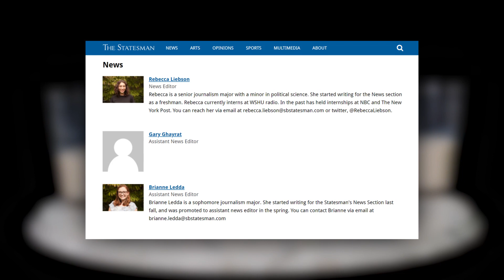USG Hot Takes E7: Rebecca Liebson juggling student journalism, her fellowship, and HOT Sauce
Rebecca Liebson, the news editor of The Statesman and award-winning student journalist, talks about her 4 year journey at SBU, what she's learned, and what advice she has for future journalism majors.

Roth Regatta Boat Registration is OPEN

Credits to Hot Ones for the concept.

Producer: Ian Ouyoung
Host and Producer: A.T. Bianco
Director of Photography/Sound: William DeLisi
Editor: William DeLisi

Stony Brook University USG is a student-run government that serves the undergraduate students at Stony Brook University.

PSA Do not try this at home, hot sauces shown on the show are not for normal consumption.